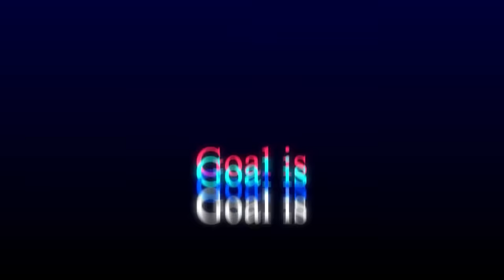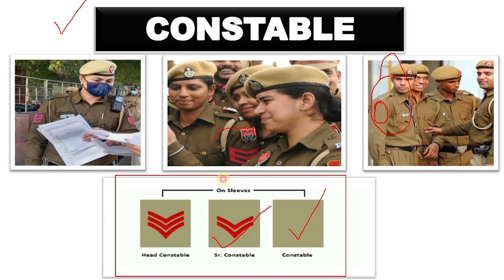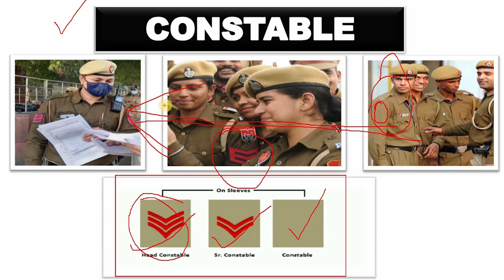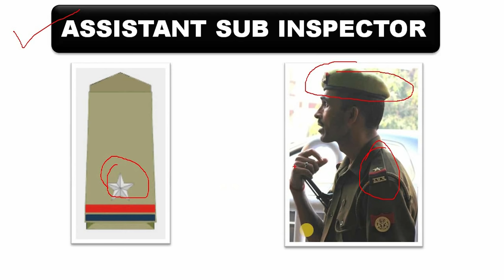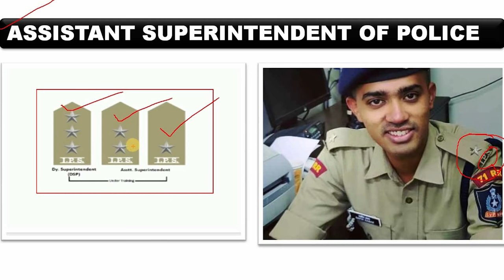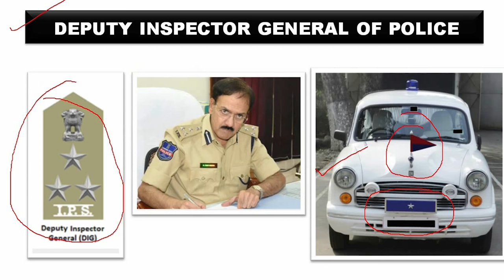Indian Police Ranks and Salary | Indian Police Ranks and Badges in Bengali